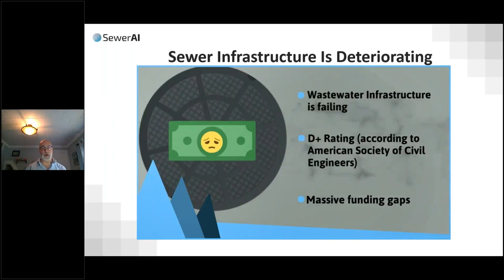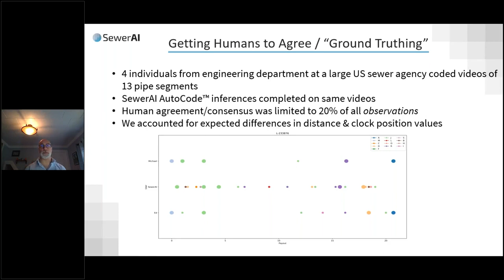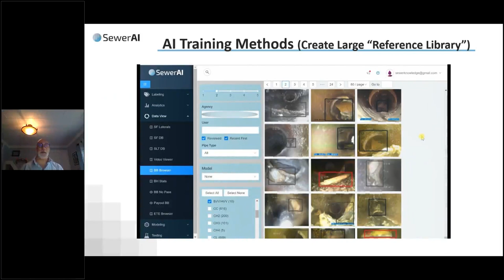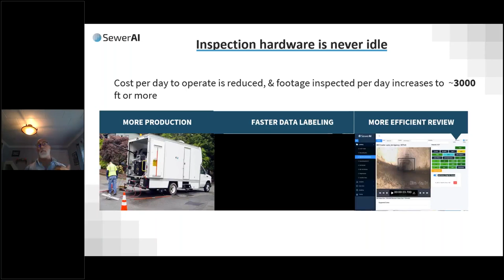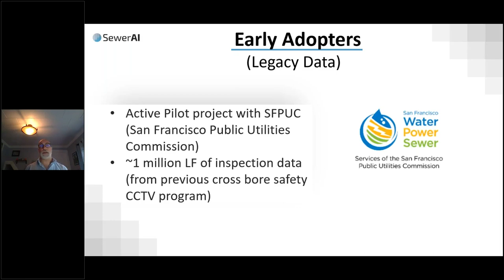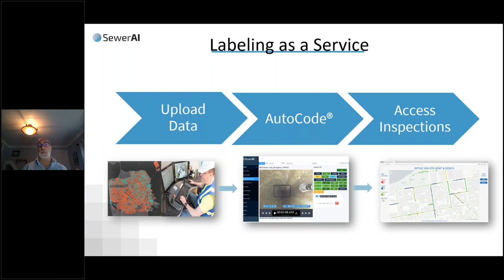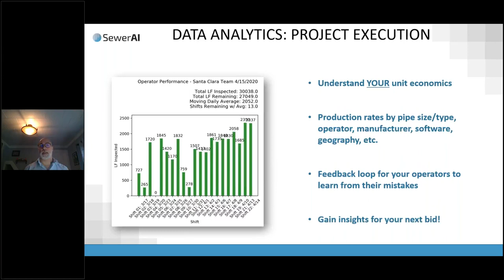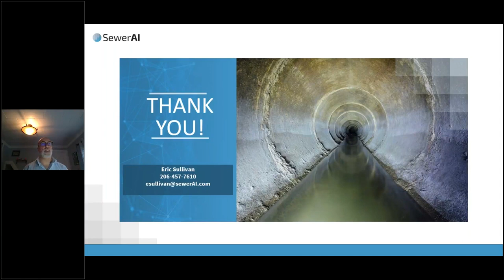Artificial Intelligence in CCTV Sewer Condition Assessment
SewerAI has developed a tool, using artificial intelligence, to automatically label defects and features in sewer pipe inspection videos, which enhances the accuracy and accelerates the production of condition reports on wastewater and stormwater assets while also reducing overall inspection costs. This presentation will focus on recent examples of how public agencies, engineering consultants and inspection services contractors are using AI and machine learning to assist with the condition assessment of large amounts of pipeline video. Eric Sullivan is an underground construction professional who specializes in infrastructure condition assessment and trenchless technology solutions. Working with sewer utilities, consulting engineers and contractors, Sullivan has fulfilled a variety of accountabilities in his 13-plus years in the industry as a business development manager, national operations manager, professional certification trainer, CCTV operator, inspection system and vacuum truck technical sales representative, and sewer services project manager. Sullivan has been a Pipeline Assessment and Certification Program trainer through the National Association of Sewer Service Companies since early 2012, teaching courses throughout the U.S. and Canada. Sullivan is based in Seattle.